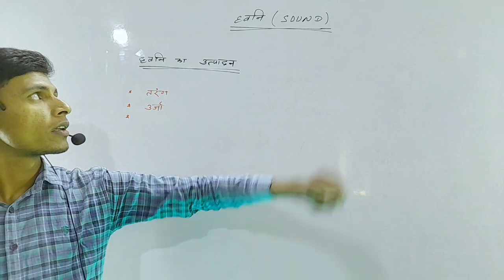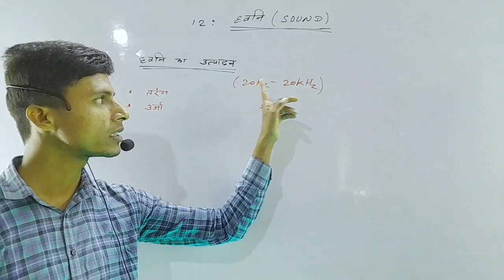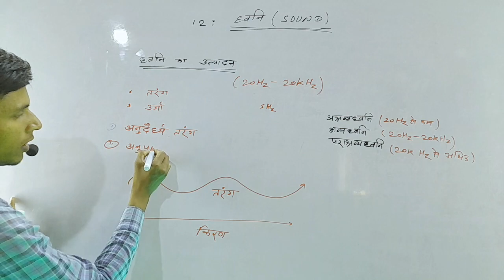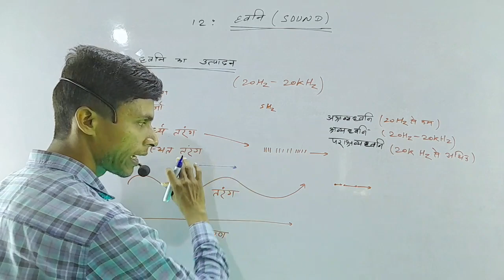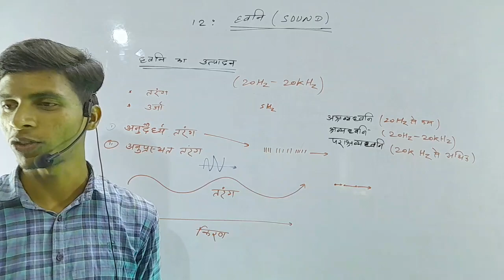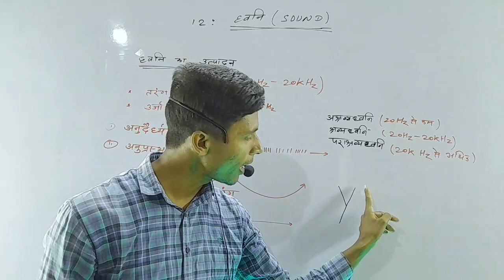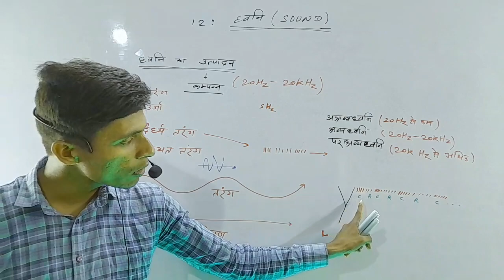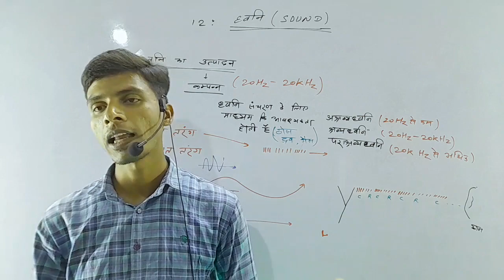ध्वनि || sound || class 9 || physics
sound kya hai
sound
haal kya hai dilon ka
sound ka matlab kya hota h
haal kya hai dilon ka anokhi ada
dhvni kya hai
dhoni kya hai
dhvani kya hai
dhwani kya hai
ishq hai piya
naam kya hai song
kya yahi pyar hai
sound kise kahate hain
dhvani kya hoti hai
kya mausam aaya hai
bol bol bol tujhko kya chahiye
kya mousam aya hai video song
kya yehi pyar hai
tarang tv promo
tarang tv serial
tarang tv all promo
tarang odia serial
tarang tv awards 2021
tarang tv episode promo
tarang best odia serial
tarang tv odia serial promo
tarang tv serial generic promo
tarang gati kya hai
anuprasth tarang kya hai
anudharya tarang kya hai
anuprasth tarang kya hota hai
vidyut chumbakiy tarang kya hai
vidhyut tarang kya
tarang,
tarang kitne prakar ki hoti hai,
tarang gati kise kahate hain kya samajhte hain,
gouri tarang
sound
class 9
class 9 sound
the sound of music
ncert
sound class 9
sound 9th class physics
sound class 9 in hindi
sound class 9 ncert
wavelength
sound waves
sound chapter of class
frequency
physics
class 9 physics
time period
sound class 9 cbse
quality
loudness
pitch
transverse wave
longitudinal waves
ncert class 9 physics
rarefaction
cbse physics class 9
science class 9 ncert
class9 the sound of music
class 9 science sound
How Sound Waves Work - Class 9 Physics